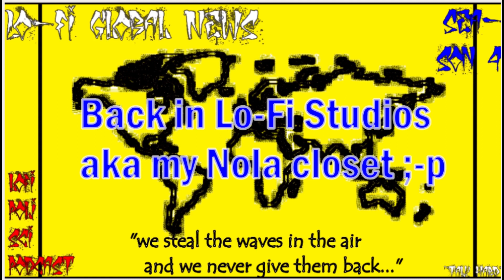"Back in LOFI-Studios: aka my Nola closet: Lo-Fi Global News"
Today’s Topics: Brazil, Afghanistan, The Game, the Philippines, BREXIT, Helicopter on Mars